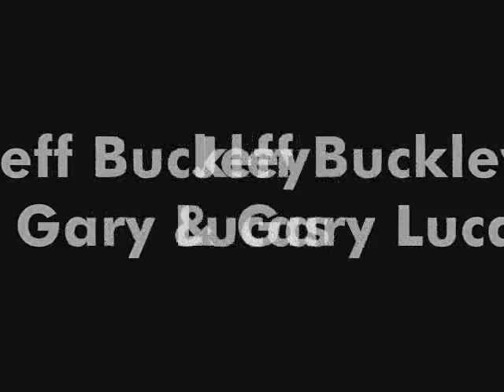Jeff Buckley & Gary Lucas - She Is Free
Track taken from "Songs To No One: 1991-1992"  Please support the artists buy purchasing song/album.  I made some mock up sleeves for a single release and I peppered them in this video.  It was also a bitch to find alot of pics of Jeff & Gary.  All photos copyrighted by individual owners!